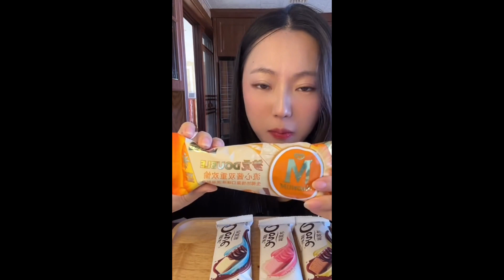ASMR Eating Cake , Big eater ,Eating Show,asmr bigeater chocolate #56